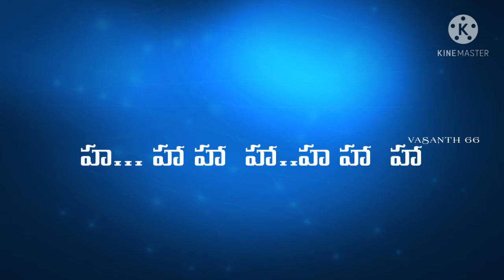TAMAARU JEEVITAMU TRACK WITH LYRICS|| BOUI 2021||Sangeetha Srushtikartha Evaru?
TAMAARU JEEVITAMU TRACK WITH LYRICS